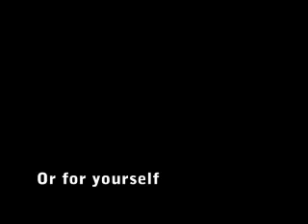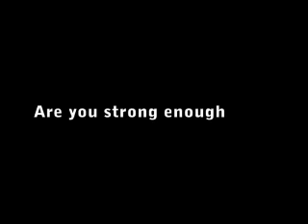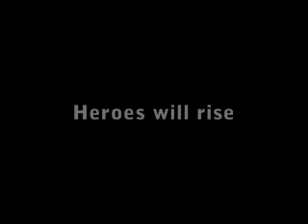Mount & Blade Trailer v0.711